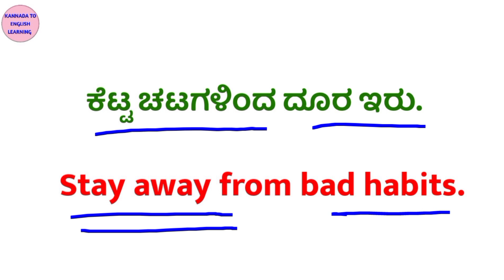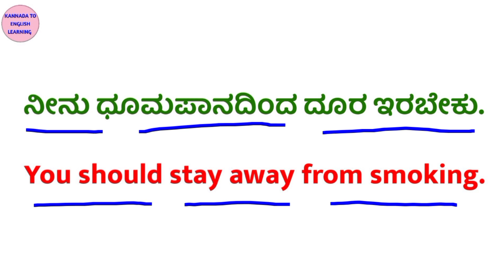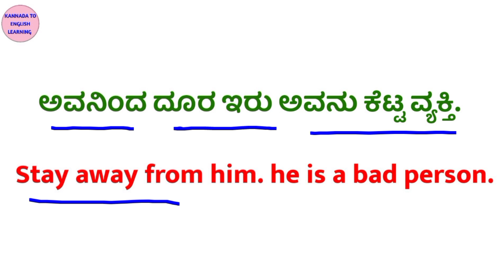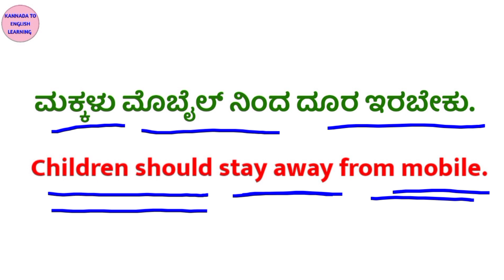ದಿನನಿತ್ಯ ಬಳಸುವ SPOKEN ENGLISH ವಾಕ್ಯಗಳು. Daily useful English sentences practice. Kannada to English.